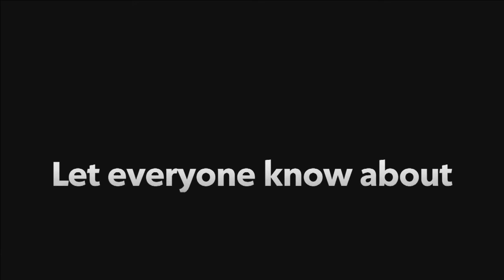Midland - Mayor / Deputy Mayor Meeting | Rogers tv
Coverage of the Midland All-Candidate Meeting.   Mayor and Deputy Mayors Candidates for the upcoming Municipal Election.